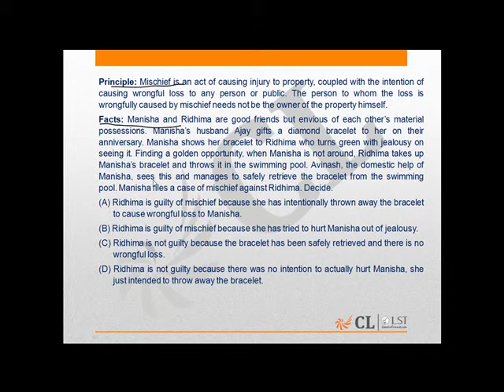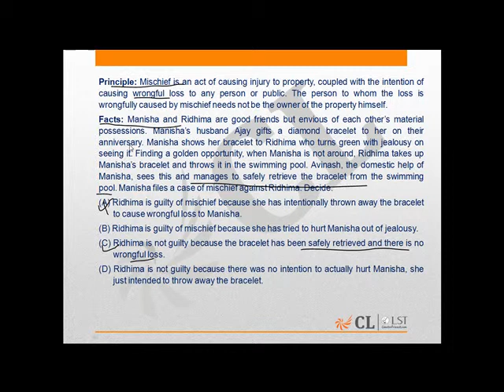LST Mock 5 LA Q 155